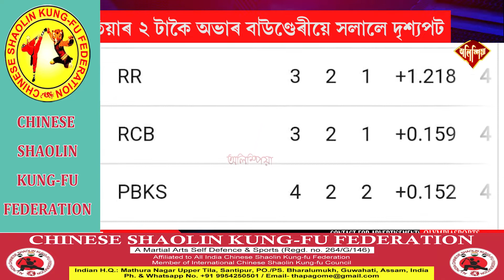Rahul Tewatia Hits 2 Sixes Off Last 2 Balls As Gujarat Titans Beat Punjab Kings In Thriller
◼️আই পি এলত হাৰ্ডিক বাহিনীৰ বৃহৎ জয়
◼️যুঁজি যুঁজিও পৰাজয়ৰ মালা পিন্ধিলে পঞ্জাব কিংছে
◼️টেৱাতিয়াৰ ২ টাকৈ অভাৰ বাউণ্ডেৰীয়ে সলালে দৃশ্যপট
◼️তৃতীয়বাৰলৈ গুজৰাট টাইটানছৰ বিজয় সাব্যস্ত
 ◼️শতকৰ বাবে ৪ ৰাণত থমকিল  শুভমন গিল
◼️ ৬ পইন্টৰে তালিকাৰ দ্বিতীয় স্থানত গুজৰাট